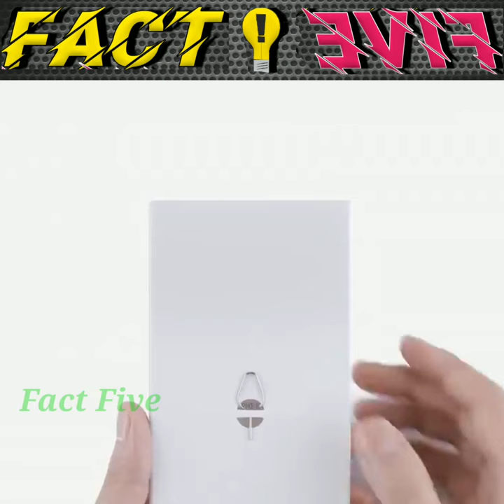Samsung Galaxy A42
Special thanks

Track: Elektronomia - Sky High pt. II